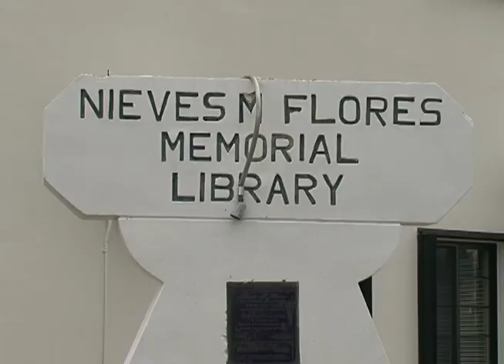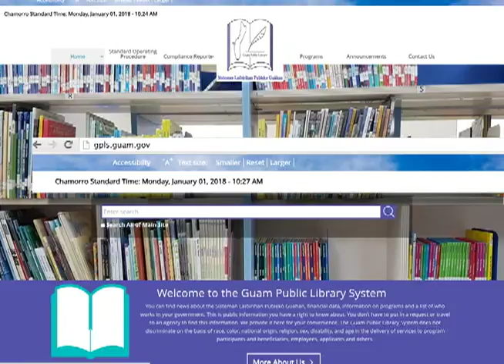Guam Public Library now features video games!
Game on! It's a new year and new things are happening at your local library. As of Wednesday, the Guam Public Library will now have video game consoles available for play at all of their branches.